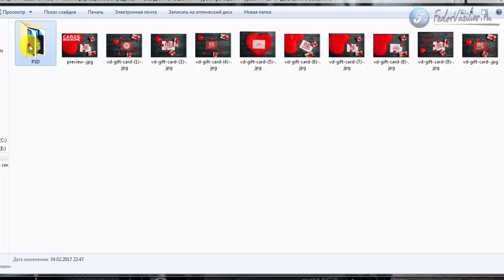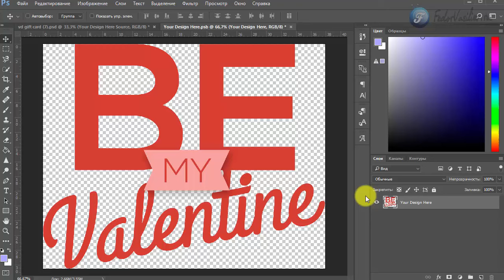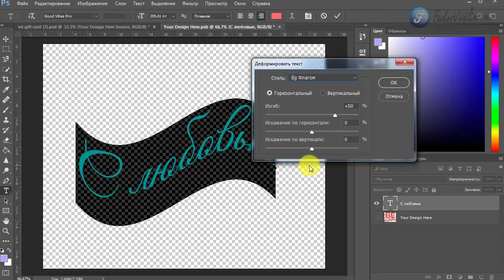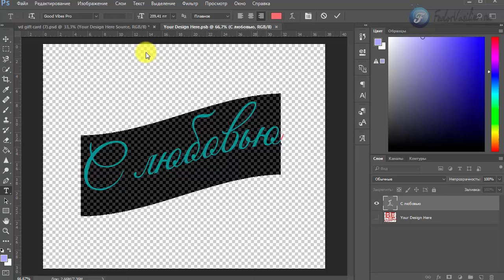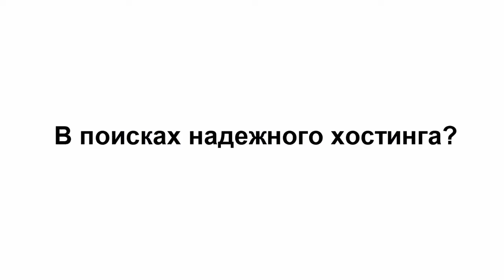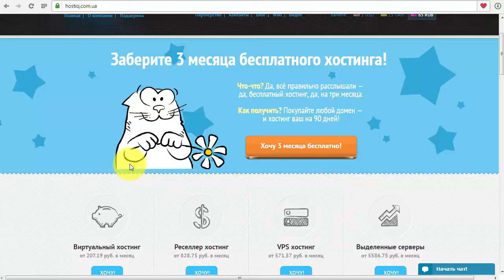11.День святого Валентина макет в фотошопе | Mock Ups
В этом уроке я покажу тематический макет на праздник "день святого Валентина". В архиве вы найдете несколько красивых вариантов, которые очень быстро сможете отредактировать под себя в фотошопе 2017, и подарить красоту своим близким.